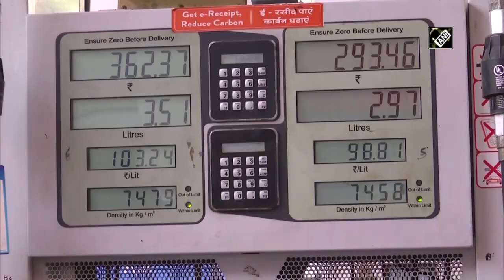Petrol Near Rs. 105 In Mumbai, New Record In National Capital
Fuel prices continue to surge across country. Petrol price in Delhi reached at Rs 98.81 per litre while diesel price stands at Rs 89.18 per litre on June 29. After current hike, petrol is being retailed at Rs 104.90 in Mumbai and diesel at Rs 96.72. In Kolkata the petrol and diesel prices were at Rs 98.64 and Rs 92.03 respectively. On Tuesday, petrol was available at Rs 99.82 and diesel was available at 93.74 in Chennai. (Video credit: ANI)